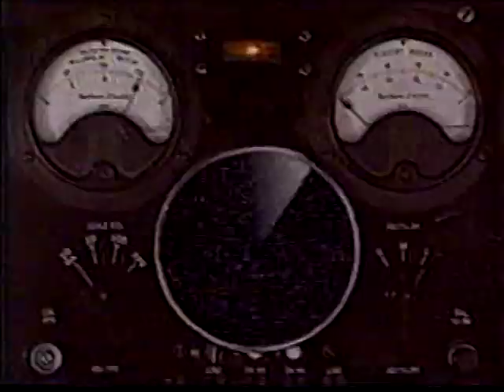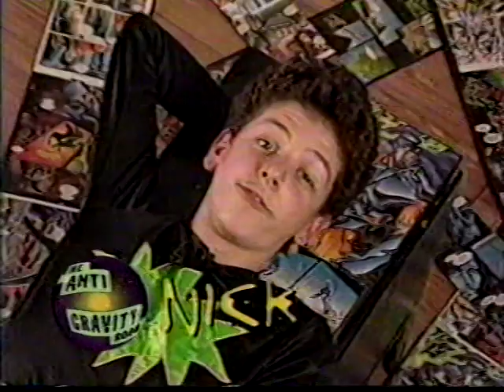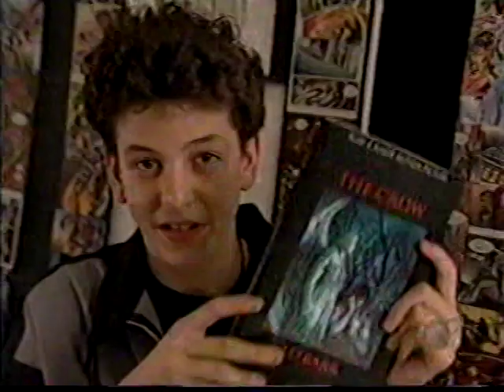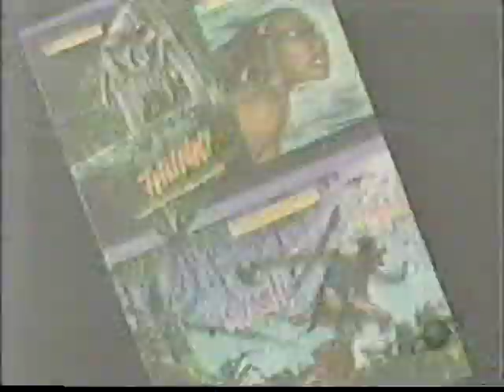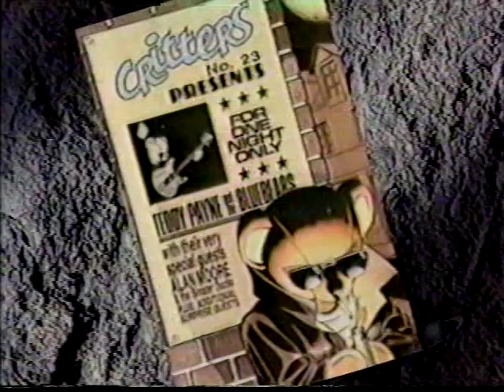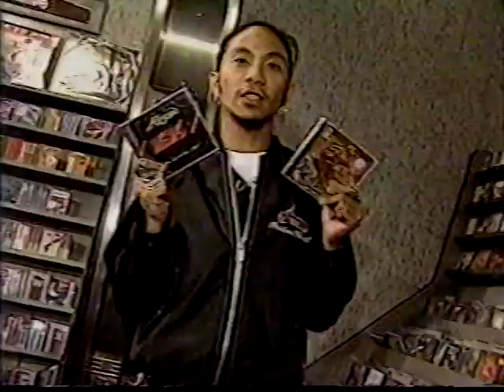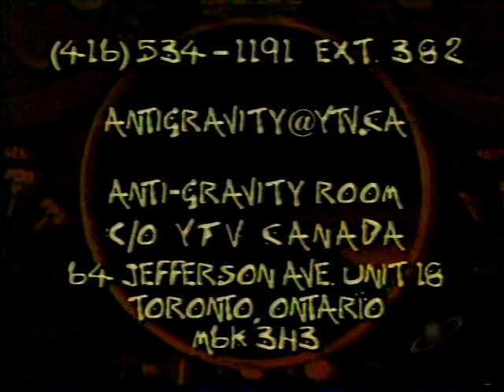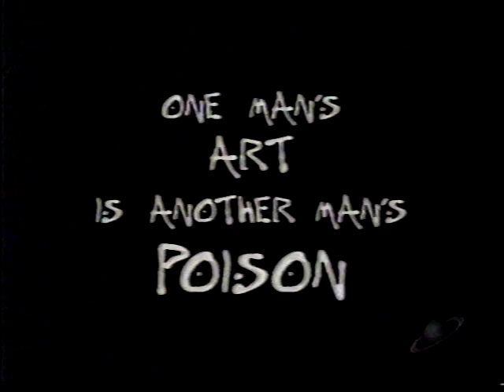Anti-Gravity Room: Rock 'N' Roll Comics pt 1 Lux Interior, Danzig, more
Anti-Gravity Room: Rock 'N' Roll Comics pt 1 - Rock and comic crossovers are covered by the young hosts of a daytime TV show that was broadcast in September 1996. Reporting from LA, NYC and Toronto, interviewees include producer Ralph Sall, who made an album of alternative bands recording Saturday Morning cartoon themes, and cartoonist Ty Templeton talks about his musical issue of Critters. Lux Interior and Poison Ivy from the Cramps talk about comic book style, Glenn Danzig (with artist Simon Bisley) discusses why he started a comic publishing company, and all-girl punk band Cub is interviewed about their favorite comics. Poison drummer Rikki Rocket appears with artist Mark Williams to talk about their Sisters of Mercy comic book (which has nothing to do with Sisters of Mercy the band, nor did Rocket's Nightshade comic have anything to do with the Carnal Comics character by that name - Rikki was never very good at coming up with original names, which is why he was only briefly in the comic biz). Green Jelly appears sans costumes to talk about their DC comic book, and the cast also looks at comic books like Rock & Roll High School with the Melvins, Neil Gaiman's Alice Cooper comic, and The Crow. The BetaGems channel also has parts two, three, and four of this episode, and more Anti-Gravity Room episodes can be found in the BetaGems Comic Book Culture playlist.

The BetaGems channel also has "1988 Musicade television commercial, Rock 'N' Roll Comics," "Rock 'N' Roll Comics publisher Todd Loren murder 2007 Cold Case report," "Anthrax talks Rock 'N' Roll Comics 1987," "1988 Musicade, early Rock 'N' Roll Comics television commercial," "Gene Simmons: Why didn't Kiss sue Rock n Roll Comics?," "Rock 'N' Roll Comics: Randy California & Spirit," "Anti-Gravity Room: Rock 'N' Roll Comics pt 3 Barenaked Ladies, Kiss," "Anti-Gravity Room: Rock 'N' Roll Comics pt 2 Rocket From the Crypt 1996," "Anti-Gravity Room: Rock 'N' Roll Comics pt 4 Kiss & Pink Floyd 1996," "Cynthia Plaster Caster reacts to Hendrix comic book cameo," "Revolutionary Comics lawsuits, sports bios - documentary outtake," "Revolutionary Comics & Carnal Comics archive tour 4-12-23," "1993 Philly Comic Fest footage: Revolutionary Comics, Boneyard Press, more," and "Todd Loren Rock 'N' Roll Comics - Musicade 1988 raw footage."